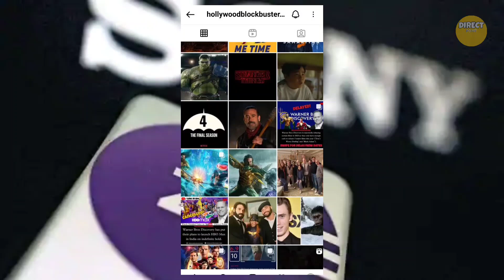SONY-ZEE Merger Latest Updates.... Ab kya hoga Sony Zee Ka Future? 😨😨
=k14oeewtm6zk